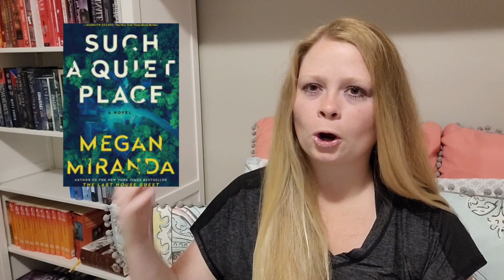Never Trust Your Neighbors || Two Thriller Book Reviews || The Therapist & Such A Quiet Place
Obviously I didn't care enough about that one star book  to hold it the right way in the thumbnail lol 😆
Here you go! Here's another two thriller book reviews video. One for The Therapist by B.A. Paris and another for Such A Quiet Place by Megan Miranda. They both are set in similar neighborhoods but vastly differ on how well the settings and the characters are executed. Thanks for giving this a watch!
What's your favorite thriller book?? Mine is The Escape Room by Megan Goldin

Hey readers and writers! Booktube and Authortube alike! It's me. Your girl. Your KC. How ya doing? Thanks for popping in and watching! Welcome to the channel dedicated to documenting my slow decent into madness reading terrible books and trying to finagle my way into publishing a book. I find good, nay, great books every now and then and you can bet I want to talk about them too! I do the usual bread-and-butter of Booktube: reading Wrap Ups; TBRs (to-be-read lists); I did the Booktube Newbie Tag and the Authortube Newbie tag! I do all those juicy challenges; book tags; and whatever nonsense I think of to film! I also post NaNoWriMo content; writing vlogs; and hopefully will do some live writing sprints! Whether you are a writer or reader, we all agree: books are awesome! I primarily read YA, Fantasy, and Thrillers, so if you have any book recommendations, let me know down below in the comments!

Goodreads: @booKCase